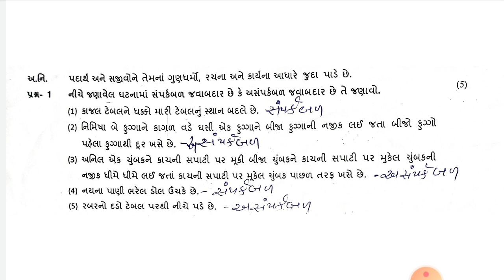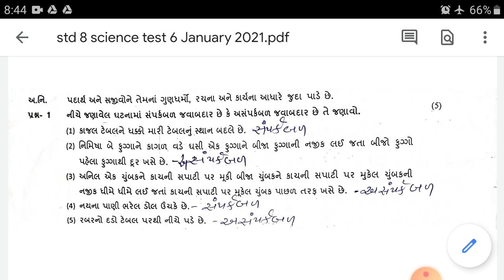Ekam kasoti 6 std 8 science paper solution January 2021| vigyan |dhoran 8| એકમ કસોટી વિજ્ઞાન ધોરણ 8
aekam kasoti 6 std 8 science paper solution January 2021 | vigyan | dhoran 8 | એકમ કસોટી વિજ્ઞાન ધોરણ 8

Science, Ekam kasoti, matjs std 8, std 8 Ekam kasoti, January 20201 Kasoti, ekam, akam kasoti, aekam kasoti,